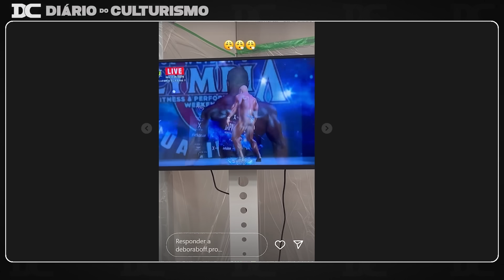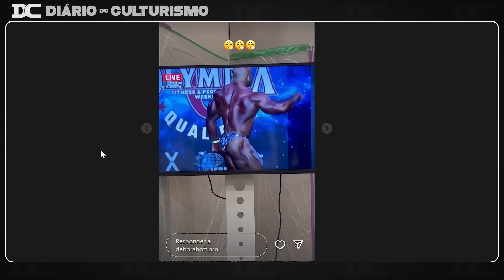Pacholok revela próximo show de Moreira (será fora do BR) + Nescau conta os planos pra 2024 + Japão